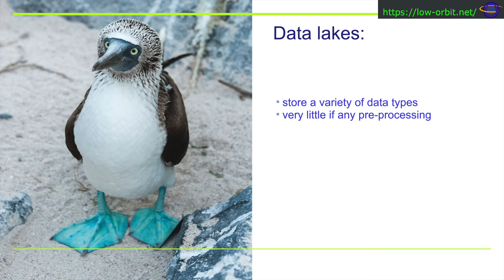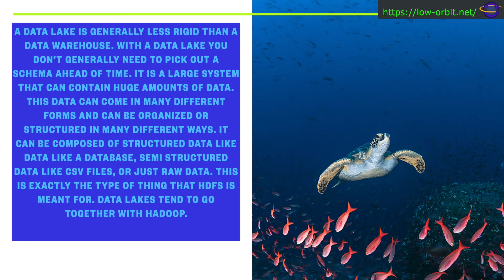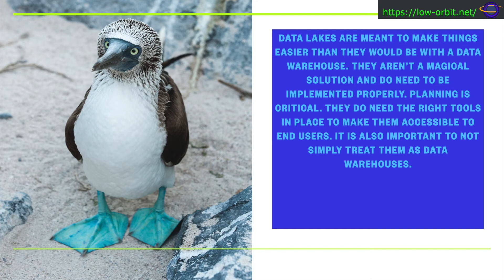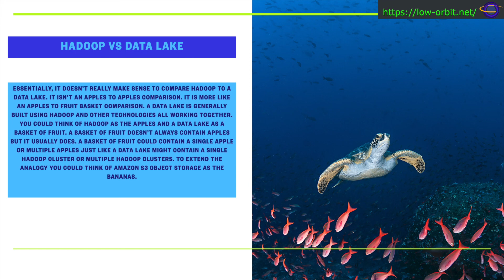Is HDFS a Data Lake